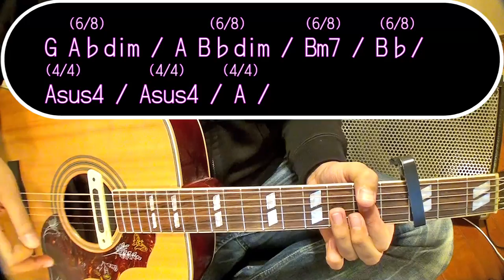【ギター】 虹 / コブクロ kobukuro 初心者向け コード